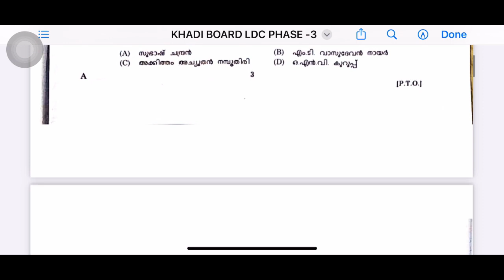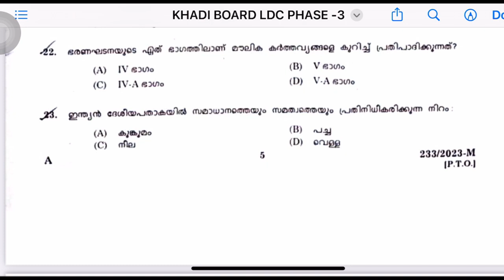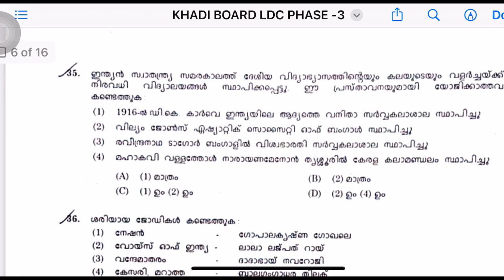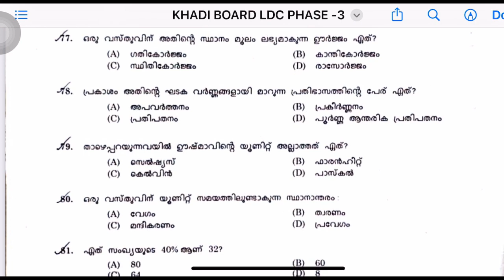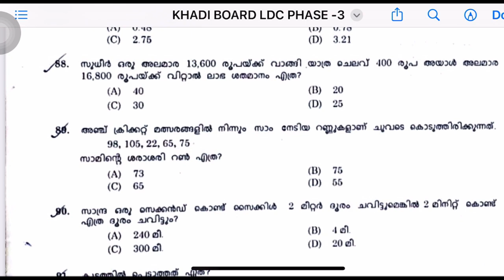ഇന്ന് നടന്ന 25-11-2023 KHADI BOARD LDC പരീക്ഷയുടെ ചോദ്യങ്ങൾ/ PSC 10th prelims Exam Qustion Paper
10th prelims exam Answer Key
10thprelimsqustion paper
KHADI BOARD LDC Qustion Paper
Khadi Board LDC Exam Question paper  & Answers held on 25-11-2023
Kerala PSC  Question Paper
University LGS Exam Question Paper
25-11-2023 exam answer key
Today's PSC degree level Exam Questions & Answers
KERALA PSC
PSC MAIN EXAM
PSC EXAM
LGS MAINS
LGS MAINS
DEGREE PRELIMS
LDC 2024
lgs 2023
KERALA PSC
PSC RESULT
PSC Jobs
KERALA PSC
PSC MAIN EXAM
PSC EXAM
KERALA PSC LDC MAIN EXAM result
DEGREE  EXAM SHORTLIST
LDC MAINS
LGS MAINS
DEGREE PRELIMS
DEGREE MWINS

10th prelims Qustion Paper
10th prelims
10th Level Preliminary Exam Answer Key & Answers held on 2023
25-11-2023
10th Level Preliminary Exam Questions & Answer Key 25/11/2023
10th Level Preliminary Exam Question Paper  Answer key
10th Level Preliminary Exam Question Paper 2023
Today's PSC 10 Preliminary Exam Questions & Answers
KERALA PSC
PSC MAIN EXAM
PSC EXAM
KERALA PSC LDC MAIN EXAM QUESTION PAPER Answer
LDC MAIN EXAM QUESTION PAPER
LDC MAINS
LGS MAINS
DEGREE PRELIMS

10TH PRELIMS RESULT 2023
10th prelims result 2023
LDC 2023
lgs 2023
KERALA PSC
PSC RESULT
KERALA PSC
PSC MAIN EXAM
PSC EXAM
LDC MAINS
LGS MAINS
DEGREE PRELIMS